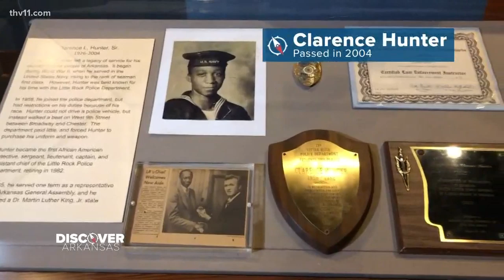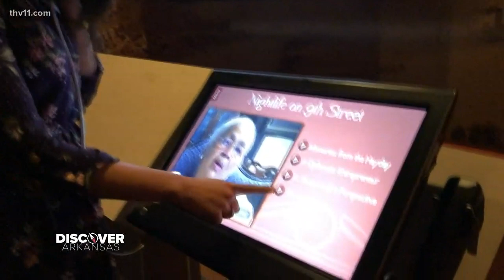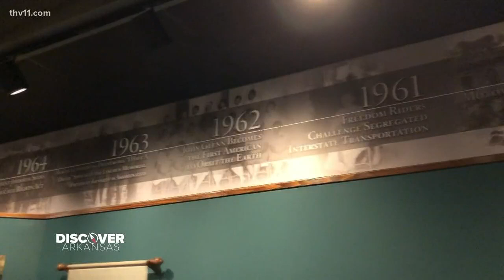Black history at Mosaic Templars Cultural Center is Arkansas history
The history on display at the Mosaic Templars Cultural Center is a great look at how black Arkansans lived.